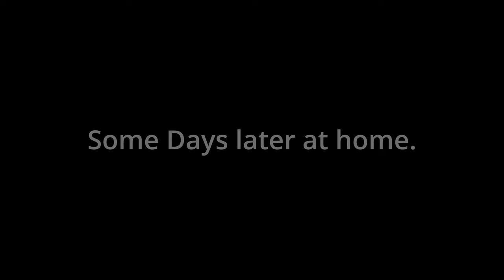Simple and cheap DIY Axle Bar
In this video, we gonna show you how to make your own barbell, which you can use for anything like squatting, deadlifting, or bench pressing. But today we are not building any barbell. We are building an axle bar like those used by Strongmen. What makes this kind of bar special is its thickness. It has a diameter of roundabout 50mm. This prevents the attached weights from rotating and makes it hard to grip, which makes it a nice grip training as well. A further advantage of this bar is, how easy it can be built. The only things you will need are a long enough bar with a diameter of roundabout 50mm, something that serves as a blade stopper and welding machine. After welding the parts together and cleaning the bar, your axle is ready to use.